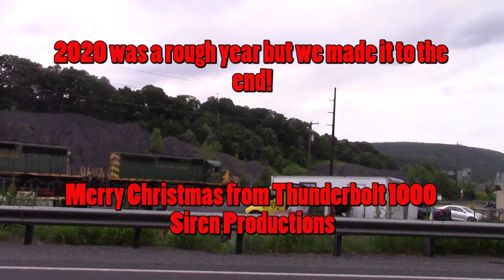We can make it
2020 was a mixed bag for some of us and was quite a tough year to get through but we made it! I was bored so I decided to throw this music video together last night on Christmas Eve. Expect a New Years special as well later on. Merry Christmas folks! Video clips seen here in the video mainly contain content coming soon!